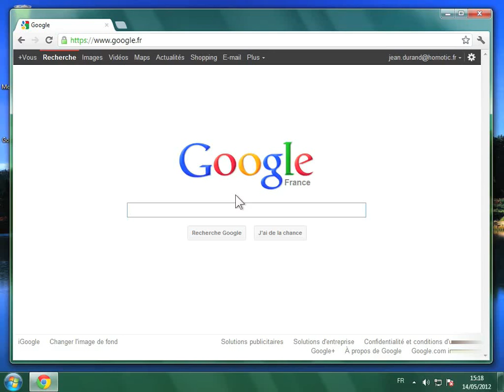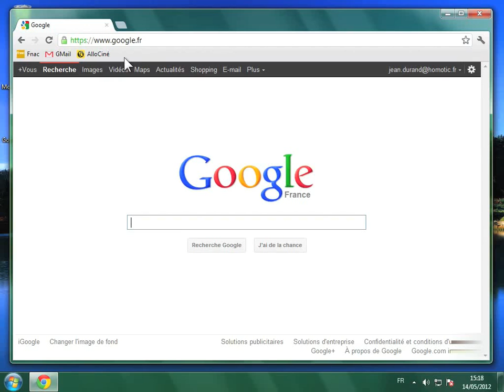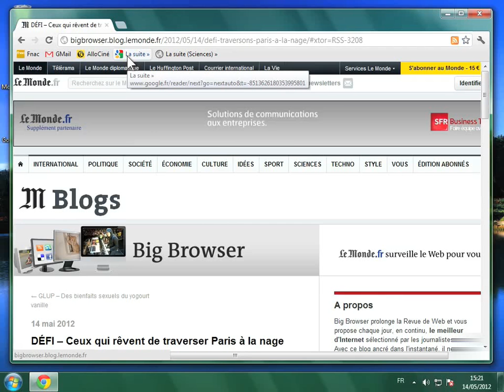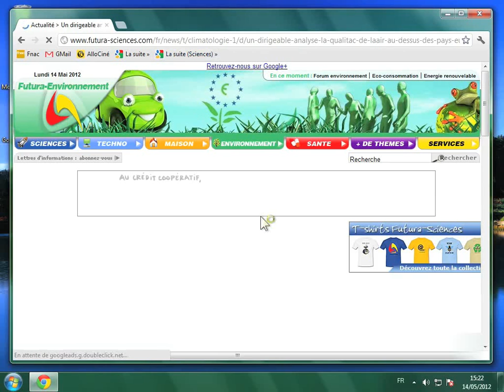Parcourir les flux depuis la barre des favoris